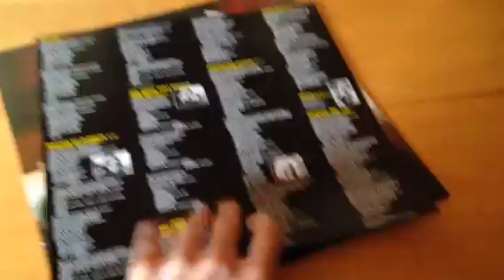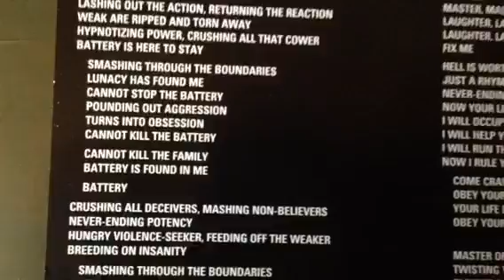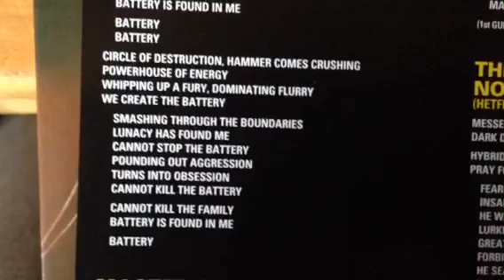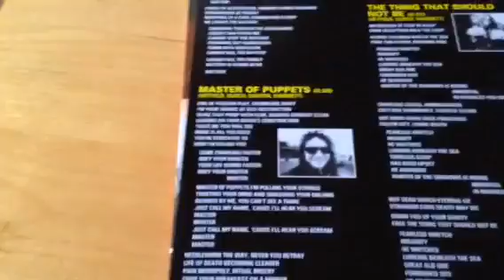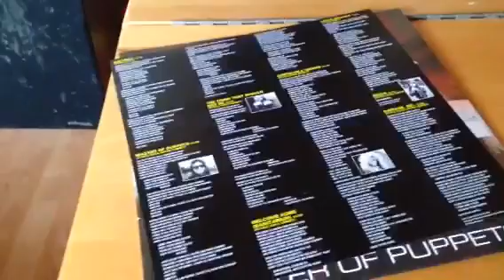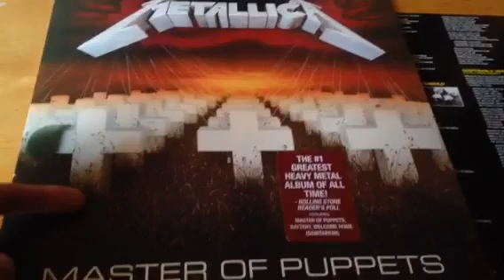Cannot kill the family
Circle of destruction, hammer comes crushing
Powerhouse of energy

A circled X...